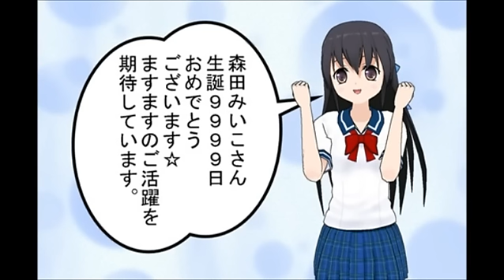【３個の苺】初音ミク(アカペラ)『祝！森田みいこさん生誕９９９９日』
２０１４年６月２９日(日)に生誕９９９９日を迎えた
森田みいこさんへのバースデーソングの替え歌です。
初音ミクのアカペラです。
初音ミクというソフトを使いこなせるほどの人なら
それはそれは簡単なことでしょう。
コミPo!上でのオリジナルキャラは今回、清田萌香ちゃんです。
もしよろしければ、観てくれたら嬉しいです。